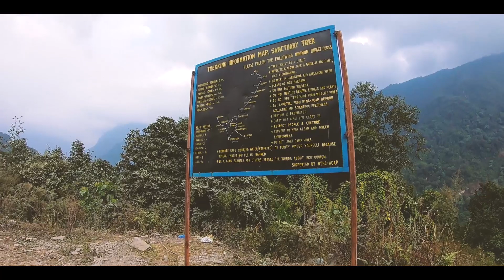EXTREME OFFROAD || SCOOTER CRASHED || GHANDRUK VLOG || TRAVELL VLOG | DAY 1 || VISITNEPAL2020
Ghandruk vlog day 1 gurung village
HELLO GUYS THIS IS ME SAILES SMITH ( ANIT K. BISHWOKARMA) A MOTOVLOGGER FROM TANAHUN HOPE SAVAI JANA SANCHAI HUNCHA HOLA
  KEEP WATCHING
 RIDE SAFE

previous video link :  VTEN || YESTAI TA HO NI BRO | Nepali Vines | #2

Rajesh DAi Vs SAILENS | Rajesh dai Vines #3 | Nepali comedy |

VTEN || YESTAI TA HO NI BRO | Nepali Vines | #2 Part 2